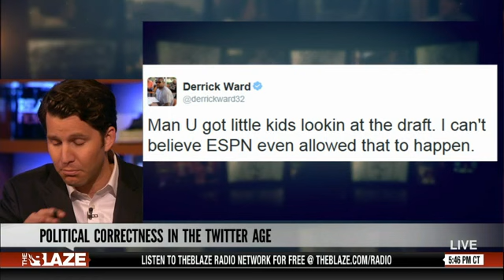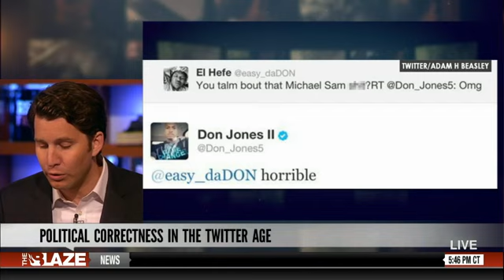Political Correctness in the Twitter Age | "Real News"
Why has thought policing taken us "completely over the cliff"? We discuss.

Watch full episodes of Real News on demand with a subscription to TheBlaze TV